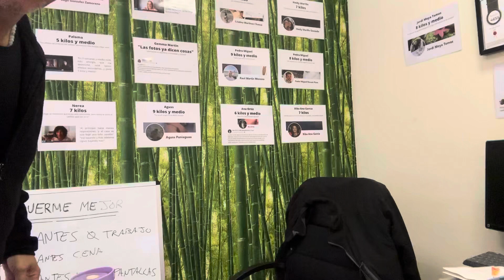¿Que es el chi kung? ¿que es el qi gong? los mejores videos gratis online sobre qi gong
pincha aquí para recibir tu libro gratis.

Los mejores vídeos gratis para perder peso
Salud, nutrición, dietas, prevención, peso ideal, pérdida de peso, QiGong, Medicina China,

Sígueme en mis redes sociales para más información y no te pierdas el podcast de iTunes y Spotify de El Final de las Dietas donde profundizamos en estos temas una vez por semana subimos nuevos episodios